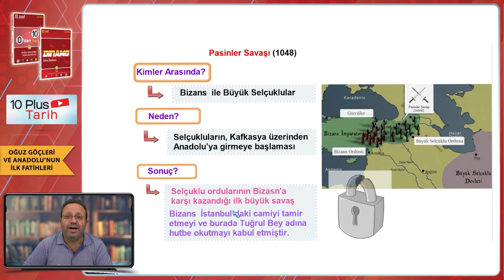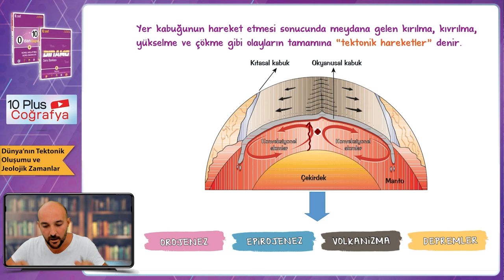10. Sınıflar Hazır Mısınız❓ DERSLER 12 EYLÜL'DE BAŞLIYOR❗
10.Sınıfa geçtik, adım adım ilerliyoruz! tonguç'ta tam gaz derslere devam ediyor, seni 12 Eylül'de tonguç kanala bekliyoruz!